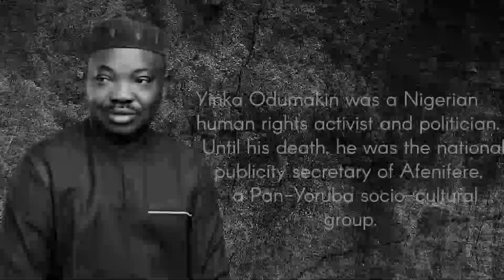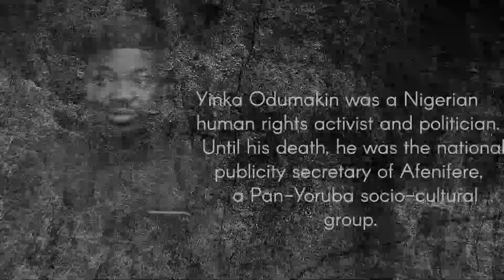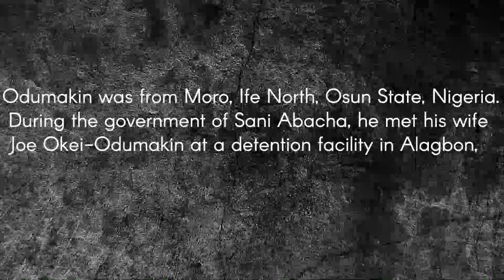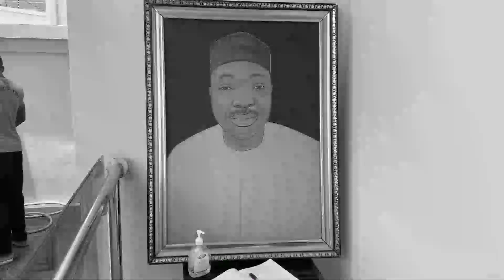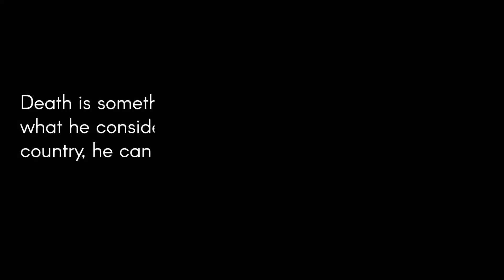TRIBUTE: Nigerians Speak On Life Of Rights Activist, Yinka Odumakin